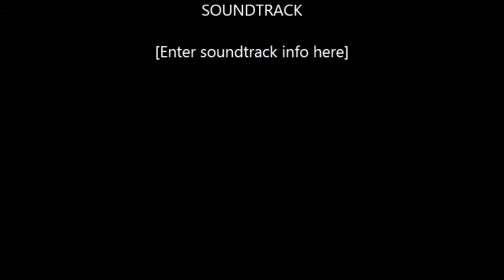my black ass attitude